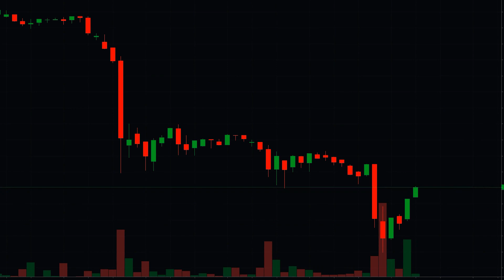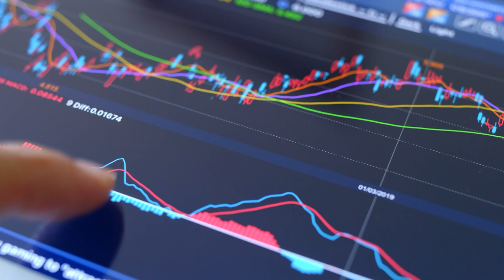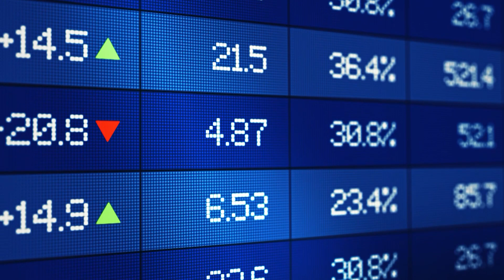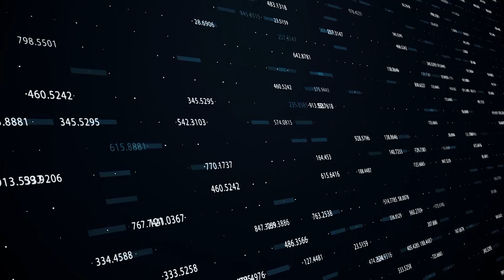An Introduction to Quote Stuffing in Cryptocurrency Markets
- Quote stuffing refers to a practice whereby traders place an abnormally large number of buy and sell orders and almost immediately cancel them. The term was coined in 2010 by Eric Scott Hunsader, the founder of Nanex, a financial data firm. At the time, High-Frequency Trading was used to manipulate the financial markets contributing significantly to a severe market crash known as the Flash Crash. In a matter of minutes, the Dow Jones Industrial Average dropped by almost 1,000 points.